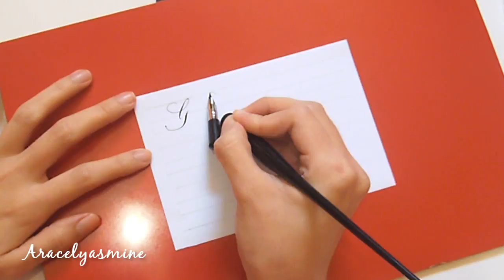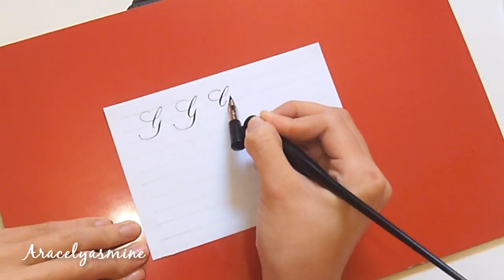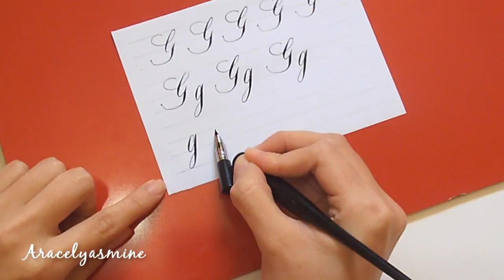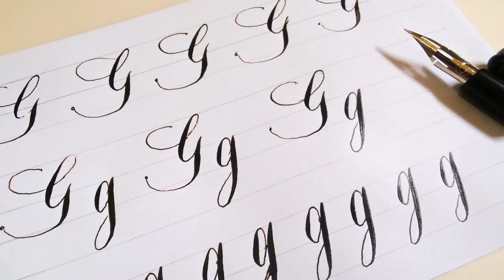Serie caligrafia copperplate, ¿cómo escribir la letra "G"? - Paso a paso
Cómo escribir la "G" en mayúscula y minúscula usando una plumilla zebra g y tinta nogalina.

Además puedes ver más detalles, materiales y descargar las plantillas de práctica en » (Disponible 11/9/17)

• --Sígueme por: --•

Si te gusto el video o tienes alguna duda de el, puedes escribirlo en los comentarios.